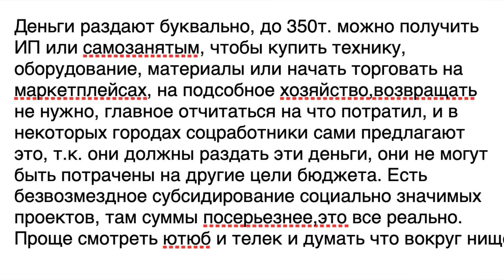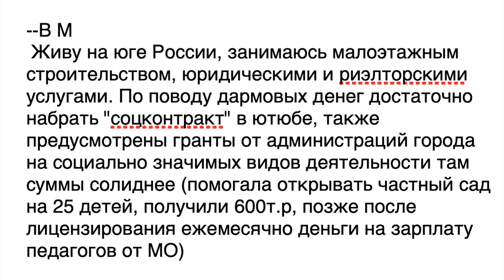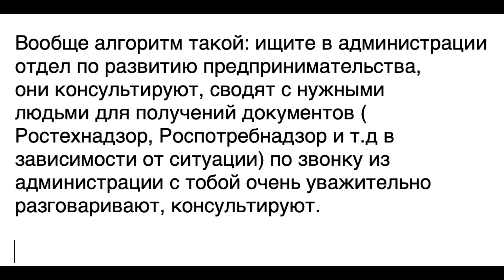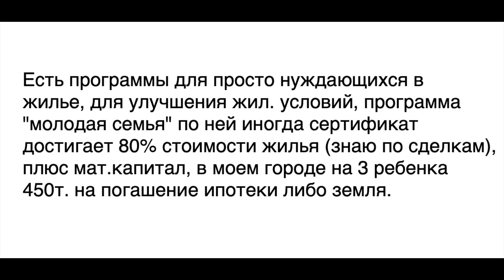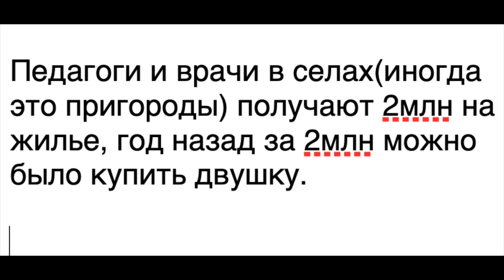GS6297 Россия не нищая, а ленивая. 3ч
На рынке недвижимости складывается
ситуация что построенно много жилья и
никому оно не нужно, скорее всего его
раздадут нуждающимся,
замуж за иностранца выйти очень просто,
хороших мужчин много,
Деньги раздают буквально, до 350т. можно получить
ИП или самозанятым,
По поводу дармовых денег достаточно
набрать "соцконтракт" в ютюбе,
предусмотрены гранты от администраций города
на социально значимых видов деятельности
алгоритм такой: ищите в администрации
отдел по развитию предпринимательства,
они консультируют, сводят с нужными
людьми для получений документов
Есть программы для просто нуждающихся в
жилье, для улучшения жил. условий, программа
"молодая семья" по ней иногда сертификат
достигает 80% стоимости жилья (знаю по сделкам),
плюс мат.капитал, в моем городе на 3 ребенка
Педагоги и врачи в селах(иногда
это пригороды) получают 2млн на